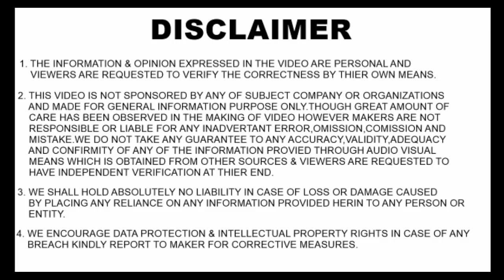नई Force Gurkha 2021👍 Force Gurkha Bs6 Mahindra THAR Rival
New force Gurkha launch in this ferstive year. Force Gurkha compits Mahindra THAR. New Force Gurkha is a proper offroader. New Force Gurkha looks like a dashing suv in India. like rugged suv.